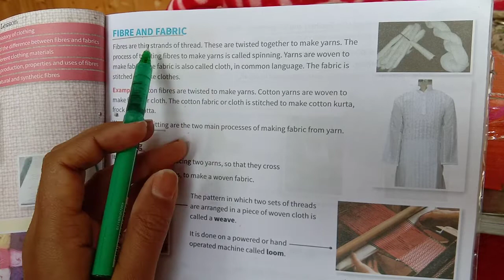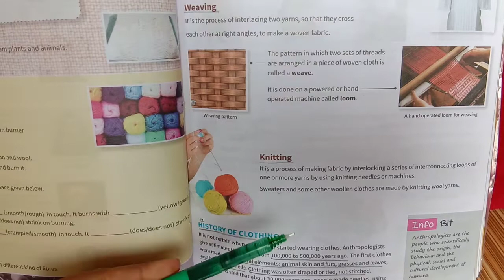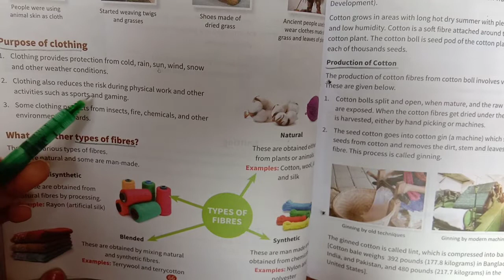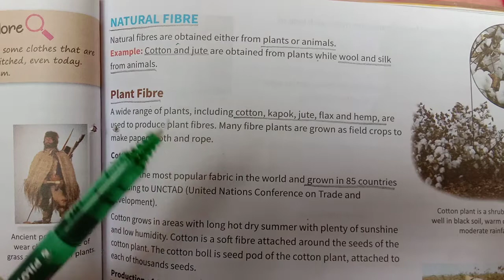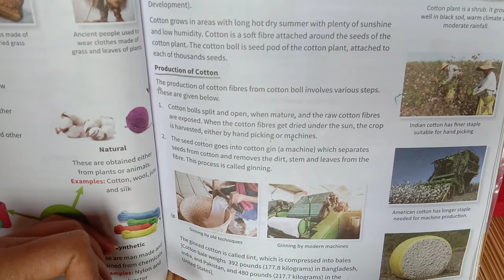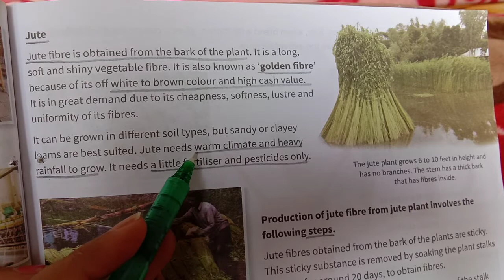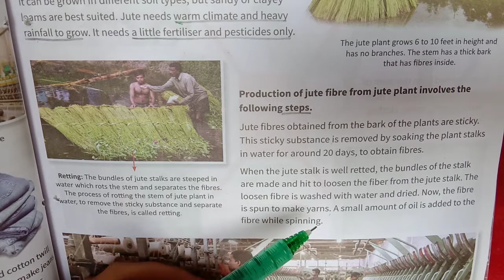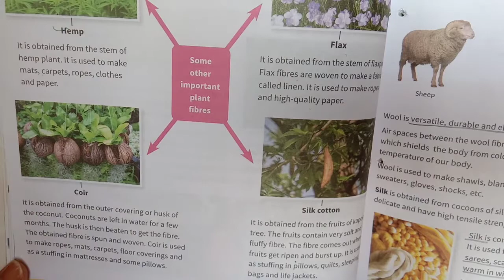Fibre to Fabric | wow science | Chapter 5 | Class 6 Science | NCERT Science Class 6 | part -1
what is fibre ?
A material which is composed of thin and continuous strands is known as fibre. Plant fibres are elongated most commonly sclerenchyma supportive plant cells with thick cellulose walls with a well-organised structure.
what is fabric ?
Plant fibres include seed hairs, such as cotton; stem (or bast) fibres, such as flax and hemp;leaf fibres, such as sisal; and husk fibres, such as coconut.